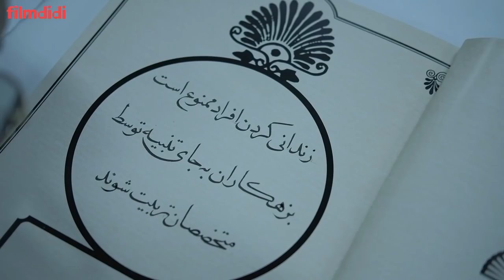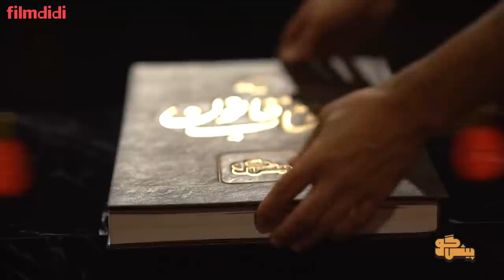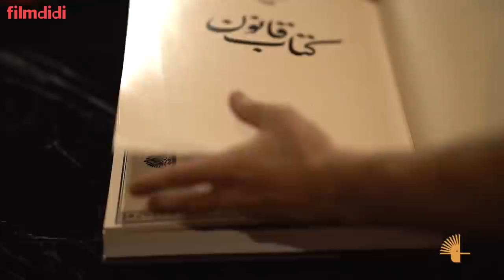سریال پیشگو - قسمت 2 | Serial Pishgoo - Episode 2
سریال پیشگو - قسمت 2

این قسمت:
در این قسمت از پیشگو، باران کوثری مهمان پژمان جمشیدی است.

اطلاعات برنامه:
پیشگو یک برنامه ترکیبی و گفت‌و‌گو محور است، در هر قسمت از برنامه جذاب پیشگو، هنرمندان سرشناس و ورزشکاران محبوب به عنوان مهمان حضور خواهند داشت و در کنار پژمان جمشیدی، سرنوشت خود در سال‌های آینده را پیش‌بینی می‌کنند و از رویاها و خاطرات خود می‌گویند.
پیشگو برنامه‌ای مفرح و صمیمی، همراه با آیتم‌های متنوع است

مجری: پژمان جمشیدی
کارگردان: رضا بهاروند، امیر انتظاری
تهیه کننده: سید محمد شریفی

This Episode:
In this Episode of the "Pishgoo", Baran Kosari is the guest of Pejman Jamshidi.

Program information:
Pishgoo is a combination and dialogue-based program. In each part of Pishgoo's fascinating program, famous artists and popular athletes will be present as guests, and along with Pejman Jamshidi, they will predict their destiny in the coming years and share their dreams and memories.
The fortune teller is a fun and intimate app with a variety of items

Release: 2021

Moderator: Pejman Jamshidi
Director: Reza Baharvand, Amir Entezari
Producer: Seyed Mohammad Sharifi